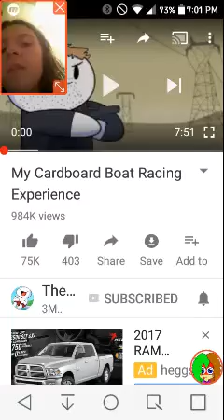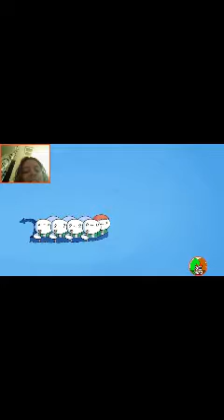Reacting to Theodd1sout: My cardboard boat racing experience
Check out theodd1sout!